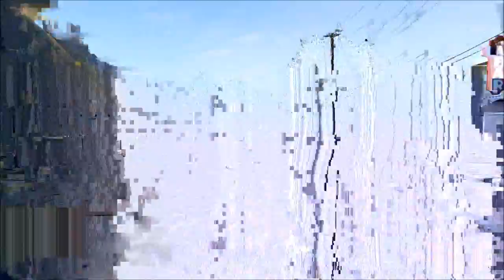Sanchez racing 1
sanchez racing